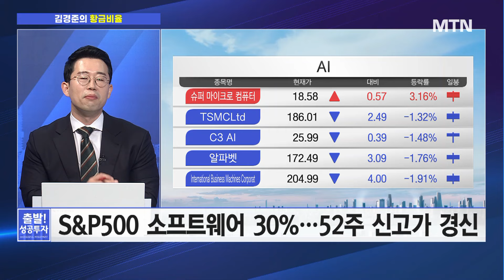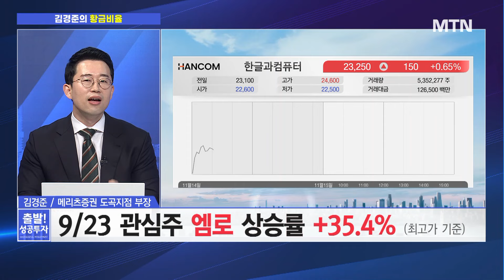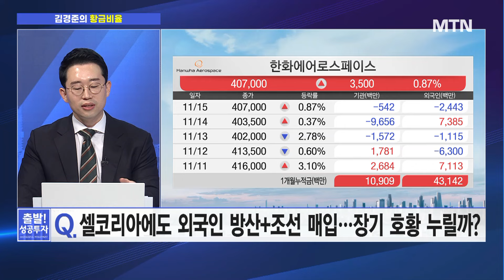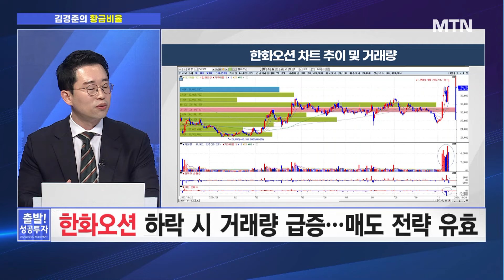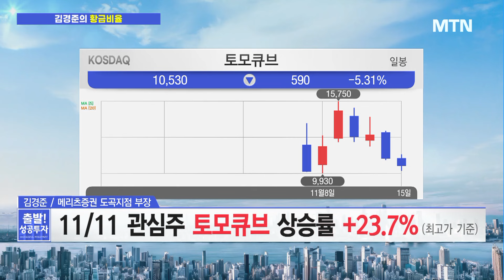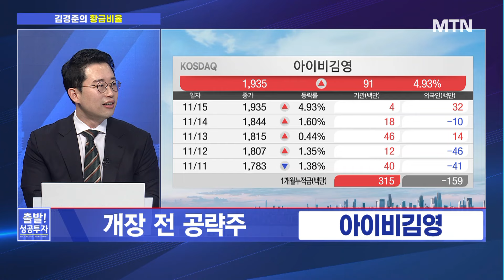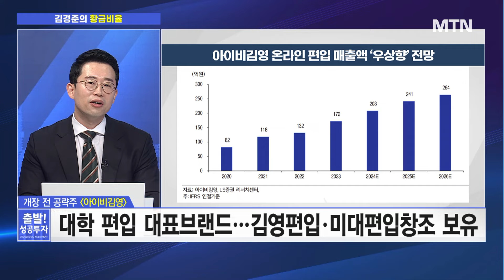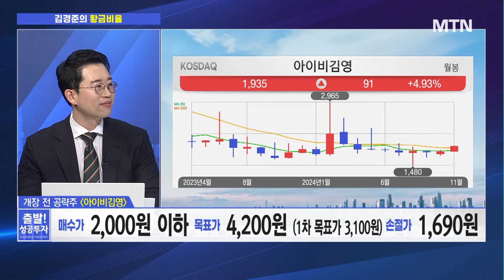[김경준의 황금비율] 게임체인저 된 'AI SW' 2차 상승 올 TOP2 (feat. 토모큐브 AS) / 머니투데이방송 (증시, 증권)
11/18 출발! 성공투자